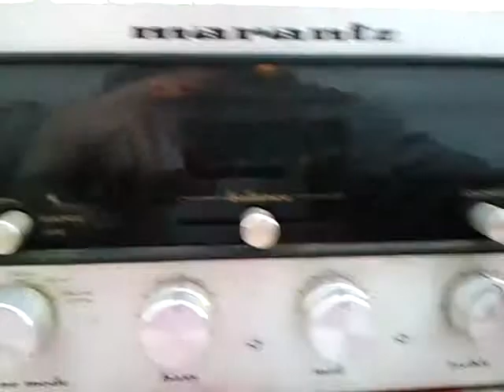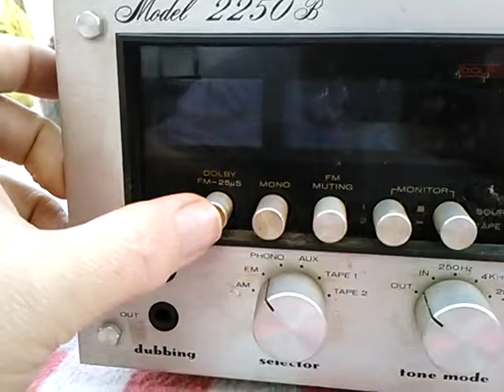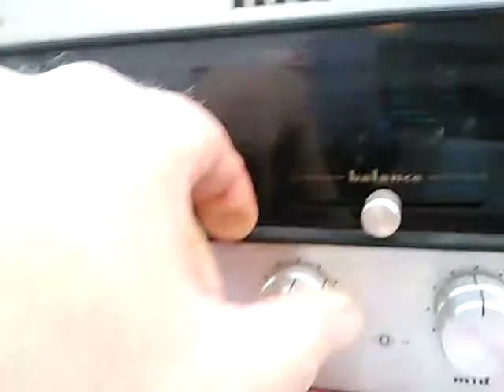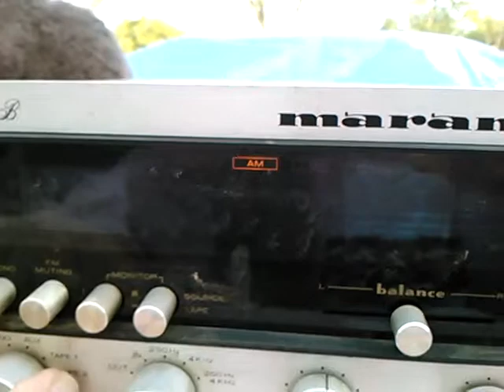Marantz Stereo Receiver Model 2250B Part 2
2nd video to illustrate various working features of this vintage receiver.  Expect i'll list it on eBay in Januarly 2013. This video was uploaded from an Android phone.
( Sold for ~$160 on eBay, new owner has fixed it up some, fixed the pointer and the dead bulbs, everybody wins )